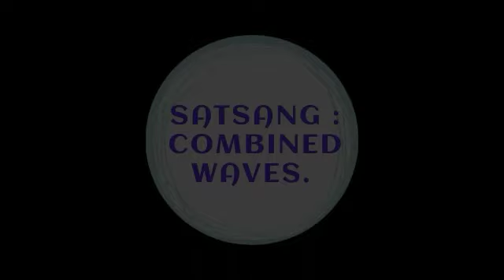Today Important Notice,সকল সৎসঙ্গীদের জন্য,বিশেষ বিজ্ঞপ্তি,SATSANG COMBINED WAVES,SATSANG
Joy guru, Today(23-02-21)important notice for all Satsangi,  বিশেষ বিজ্ঞপ্তি, সৎসঙ্গীদের জন।
      SATSANG combined waves
 PASSCODE -1234

*🌍SATSANG::COMBINED WAVES🌍*
 *23rd FEBRUARY 2021. TUESDAY.*

 *Passcode: 1234*
 *সান্ধ্যকালীন সৎসঙ্গ শুরু হবে ভারতীয় (🇳🇪) সময় সন্ধ্যা ৭ টা ও বাংলাদেশ(🇧🇩) সময় সন্ধ্যা ৭.৩০ টা।*
 *ব্যবস্থাপনায় :-*
 *শিলচর কম্বাইন্ড ওয়েভ।*
*-: সৎসঙ্গ সংযোজনায় :- শ্রীযুক্ত তপোঃজ্যোতি বিশ্বাস , শিলচর ।*
*-: সৎসঙ্গের আয়োজনে :-*

 *(১)* শ্রীমতি সন্ধ্যা লাহিড়ী মা *, (গৌরীপুর, ধুবরী)।*
(উদ্দেশ্য - উনার পুত্র *শ্রীযুক্ত বিশ্বজিৎ লাহিড়ীর* সুস্থতা কামনায়)

*(২)* শ্রীযুক্ত স্বরুপ রায় *, (সিলেট, বাংলাদেশ)*

*(উপলক্ষ্য - মেয়ে শ্রাবন্তী রায় তন্নীর জন্মদিন)।*

*(৩)* শ্রীযুক্ত অর্ঘ্য মূখার্জী *, হুগলী ।*

*(উপলক্ষ্য - উনি সদ্য চাকুরীতে নিযুক্তি পেয়েছেন)*

*সান্ধ্যকালীন বিনতি প্রার্থনায় :-*
শ্রীযুক্ত তরুন কান্তি পাল *(সঃপ্রঃঋঃ)*, দেওঘর ।

 *নামধ্যান :- ২ মিনিট*

*-: সদ্-গ্রন্থাদি পাঠে :-*

 *(১) সত্যানুসরণ গ্রন্থ:-*
 শ্রীযুক্ত বিশ্বজিৎ লাহিড়ী *, (গৌরীপুর )।*

*(২)নারীর নীতি গ্রন্থ(বানী সংখ্যা ১৬৯):-*
কুমারী নন্দিতা ধর মা *(শিলচর, আসাম )।*
 *গীত-নৈবদ্য নিবেদন করবেন--*

*(১)* শ্রীযুক্ত তরুন কান্তি পাল *(সঃপ্রঃঋঃ)*, দেওঘর ।

*(২)* শ্রীমতি জবা চন্দ *, (শিলচর, আসাম )।*

*(৩) কীর্তন -* শ্রীযুক্ত রাজেস সাবর *, (আমরাঘাট, শিলচর )।*

*(৪) কীর্তন-*  শ্রীযুক্ত সুজন চন্দ *, (সোনাপুর, শিলচর )।*

*(৫) কীর্তন- সৎসঙ্গ কেন্দ্র, মতিনগর(শিলচর)।*
 *-: ইস্টপ্রসঙ্গে :-*

*(১) ডঃ সুকর্ন দেবনাথ (সহ-প্রতিঋত্বিক), নদিয়া ।*

*(২) ডাঃ দিলীপ কুমার ভট্টাচার্য্য (সহ- প্রতিঋত্বিক), কলকাতা ।*

 *-: জয় রাধে কীর্তনে :-*
শ্রীযুক্ত নেপাল চন্দ্র রায় *(অধূর্য্য )*, শিলচর ।

 *-: জয়ধ্বনিতে :-*
শ্রীযুক্ত জয়নন্দ বর্মন *(শিলচর, আসাম )।*
*যদি কারোর Zoom app এ জয়েন করতে অসুবিধা হয়, তাহলে উনারা "SATSANG - COMBINED WAVES" এর ফেসবুক পেইজ থেকে অনুষ্ঠান সরাসরি দেখতে পারেন।*
   *Live Page name & Link :*

*SATSANG COMBINED WAVES*

*SATSANG: COMBINED WAVES*
*SATSANG : COMBINED WAVES*  এর বিভিন্ন অনুষ্ঠানে *(সৎসঙ্গ, শিশু সৎসঙ্গ, যুব সৎসঙ্গ, মাতৃসম্মেলন)*